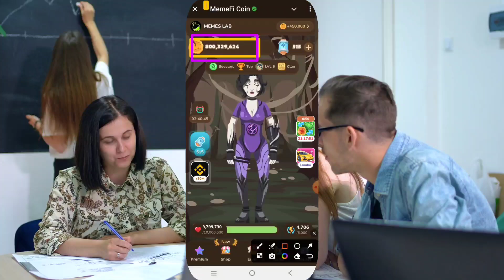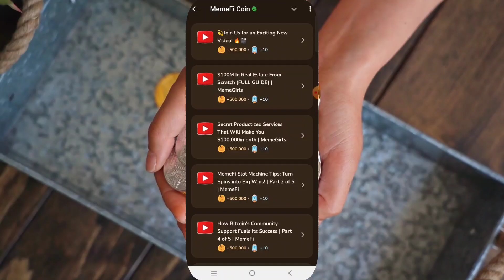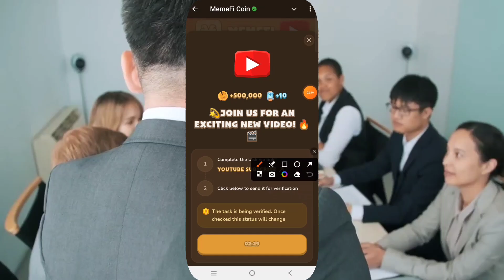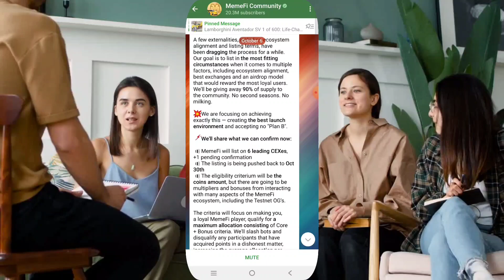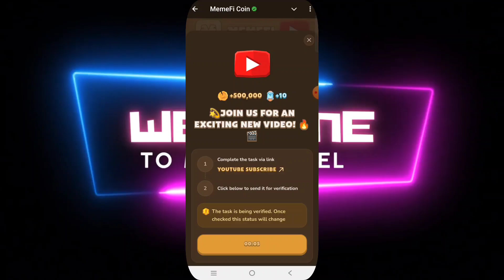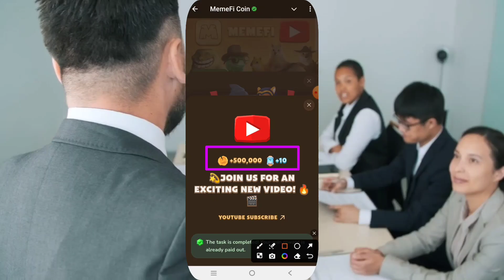MEMEFI COIN LISTED 30 OCTOBER 2024